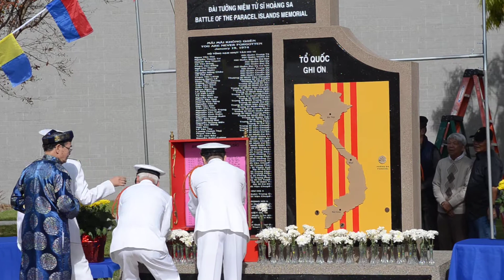NGÀY HOÀNG SA: 19-1-1974 - 19-1-2020 - LỄ KHÀNH THÀNH ĐÀI TƯỞNG NIỆM 74 TỬ SĨ HS - Clip 6/7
Clip 6/7 - Lễ Khanh thanh Đài Tưởng Niệm 74 Tử sĩ Hoàng Sa

NGÀY HOÀNG SA: TƯỞNG NIỆM ANH HÙNG TỬ SĨ HOÀNG SA HẰNG NĂM MƯỜI CHÍNH THÁNG GIÊNG - LỄ KHÀNH THÀNH ĐÀI TƯỞNG NIỆM 74 TỬ SĨ HOÀNG SA
- “NGÀY HOÀNG SA MƯỜI CHÍN THÁNG GIÊNG”, năm 1974 Hải Quân Nam Việt Nam (Việt Nam Cộng Hoà) là đội chiến thuyền đầu tiên của thế giới tấn công và gây thiệt hại nặng cho Hải quân Trung Cộng -

- Ngày 19 tháng Giêng năm 2020
- Tại Tượng Đài Chiến Sĩ Việt Mỹ
- BTC thuộc Hội Ái Hữu Hải Quân Cửu Long Nam California - Hội trưởng Phạm Lăng cũng là Trưởng Ban Tổ chức lễ Tưởng niệm lần thứ 46 hôm nay.
- Vị Chủ tọa buổi lễ: Cựu HQ Đại tá Phạm Mạnh Khuê, cựu Tham Mưu Trưởng Bộ Chỉ Huy Hành Quân Hải Quân Lưu Động Biển trực thuộc Bộ Tư Lệnh Hải Quân VNCH, Nguyên Tư Lệnh Hạm Đội Hải Quân VNCH, phụ tá Tư Lệnh Hải Quân Phó Đô Đốc Chung Tấn Cang, phụ trách di tản tháng Tư năm 1975.
- Clip 1/7 - Thế hầu kỳ của toán Quốc Quân Kỳ
- Clip 2/7 - Giới thiệu vị Chủ tọa
- Clip 3/7 - Phát biểu của vị Chủ tọa
- Clip 4/7 - Lễ đặt vòng hoa
- Clip 5/7 - Mời Quan khách làm lễ
- Clip 6/7 - Lễ khánh thành Đài Tưởng Niệm 74 Tử sỉ Hoàng Sa
- Clip 7/7 - Niệm hương và Vinh danh 74 tử sĩ Hoàng Sa